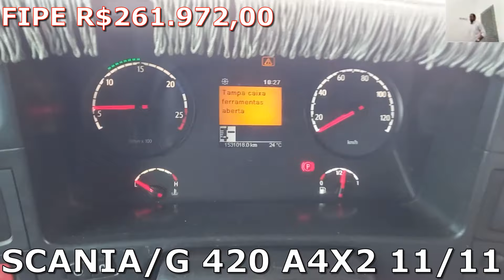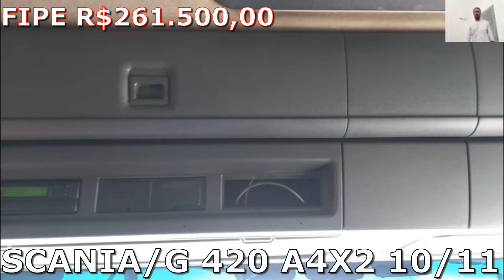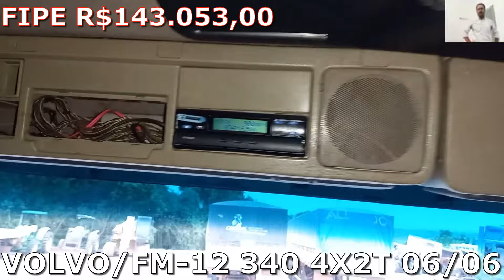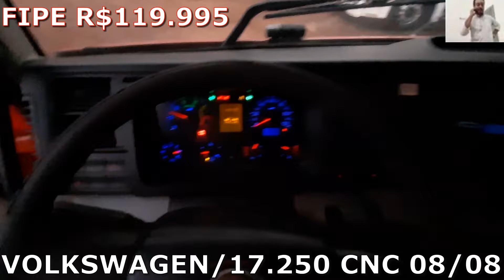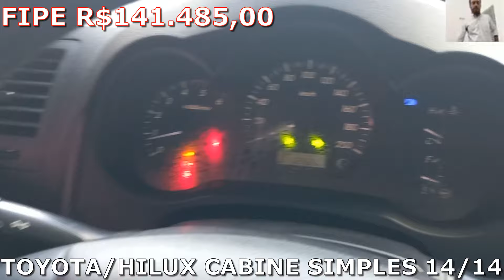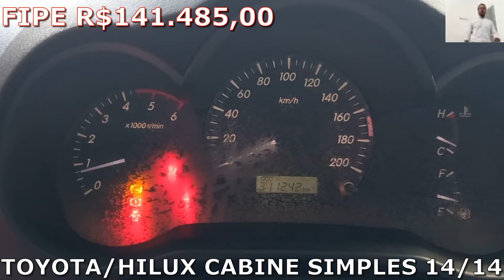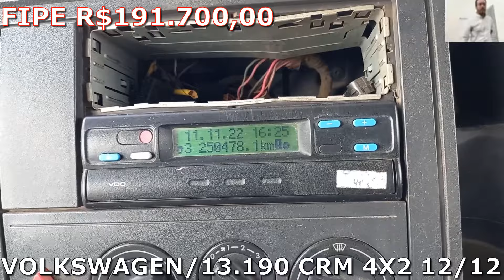LEILÃO DE PESADOS EM SÃO PAULO R420,G420,CONSTELLATION,FM,FH,HILUX E CRM 18.11.22